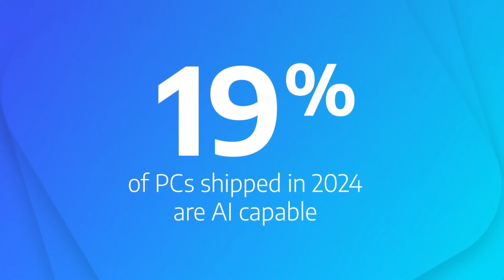The Best AI PC Is a Mac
Every Mac with Apple silicon is AI-ready—since 2020. Check out the latest and greatest Apple MacBook Pro M4 AI ready devices